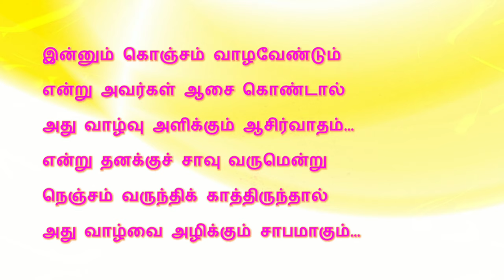தாத்தா கவிதை | Thatha Kavithai | Themathura Tamil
தேமதுர தமிழ் வலையொளிக்கு வரவேற்கிறோம். இந்த காணொளி “தாத்தா” என்ற தலைப்பில் அமைந்த கவிதை. தாத்தா கவிதை, தாத்தா கவிதைகள்.